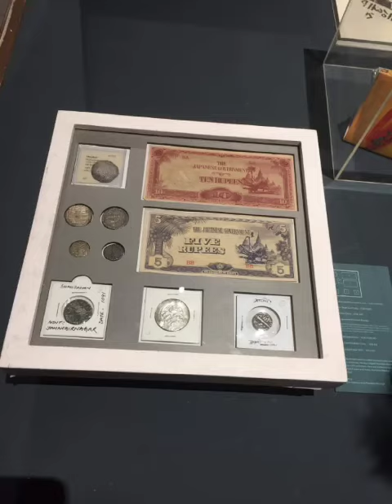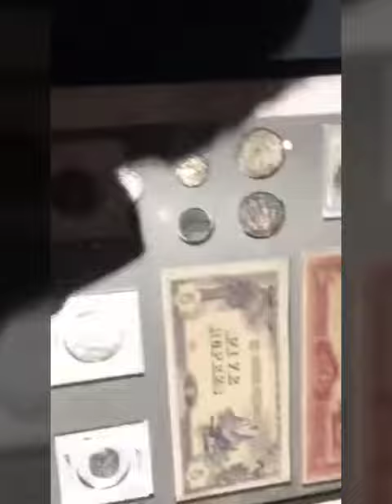আমার জন্য আমার ছেলে কী ভিডিও করে আনলো।।